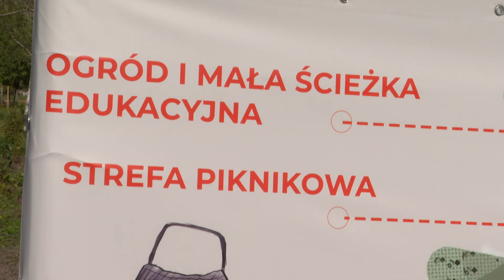DZIEJE SIĘ - Wawel Service / Bardzo Młoda Kultura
🎭 Dzieje się - pt. 17:25 🎭

Finał projektu "Bardzo Młoda Kultura", który odbył się na skansenowej scenie do zobaczenia w najbliższym odcinku "Dzieje się"! 🎹🎼

"Bardzo Młoda Kultura" to m.in.:
👉 Koncert Finałowy uczniów ZPSM 🎻,
👉 Nauka wspólnego tańca autorstwa uczestników projektu 🕺💃,
👉 Wspólna zabawa przy ognisku 🔥,
👉 Gra terenowa 🧩,